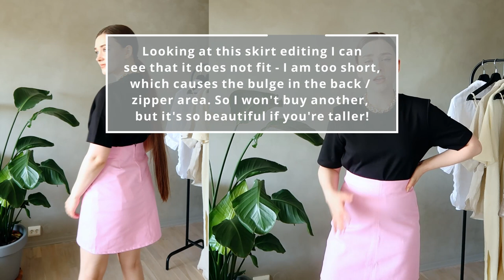ARKET SUMMER TRY ON HAUL | July 2022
I'm so excited to share my first Arket try on haul! I bought a few pieces for all my summer outfits and these are some beautiful pieces 🤩 I'd love to hear what you think.

Chain necklace (currently sold out online, I've linked the silver version!)